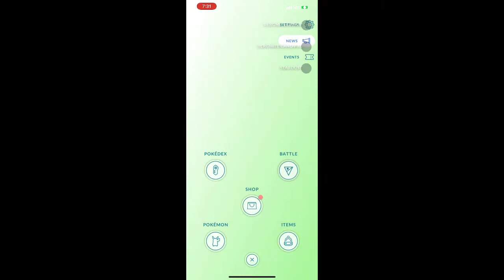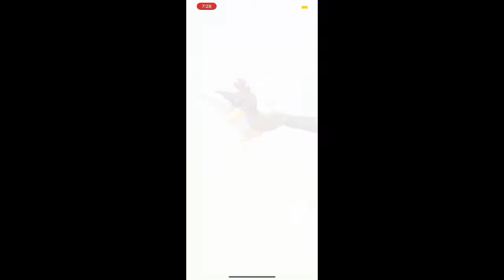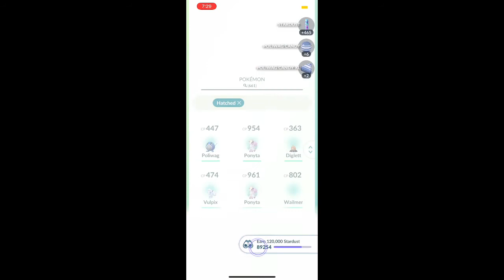100% Complete Pokémon Go PokeDex! CURRENT AS OF 12/27/2021!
Last PokeDex entry before 2022! Don’t comment there are some missing if it is 2022